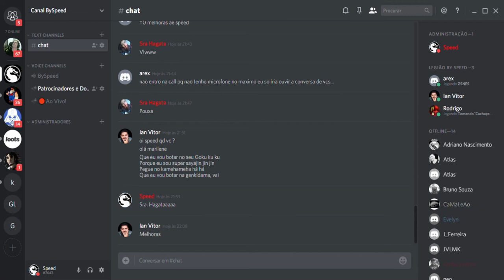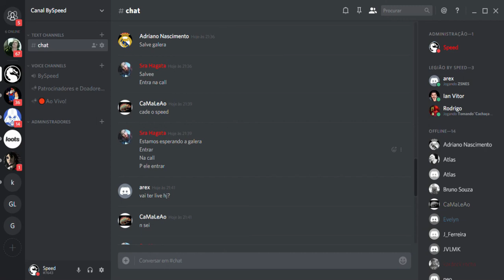COMUNICADO - Grupo Oficial no Discord Finalmente - Já que Youtube não notifica ¬¬